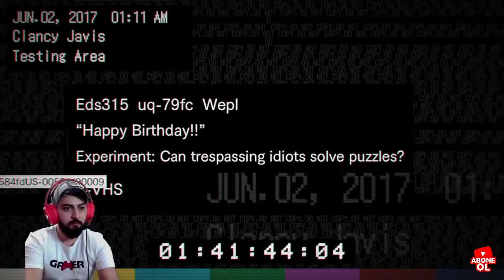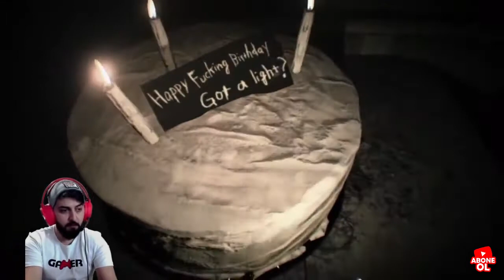LUCAS'IN ÖLÜMCÜL PARTİSİ ! RESIDENT EVIL 7